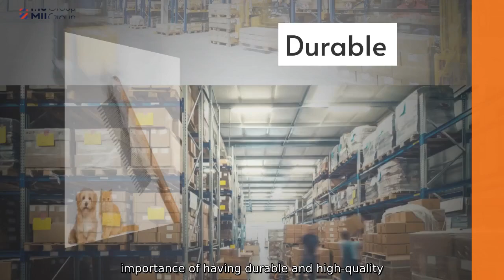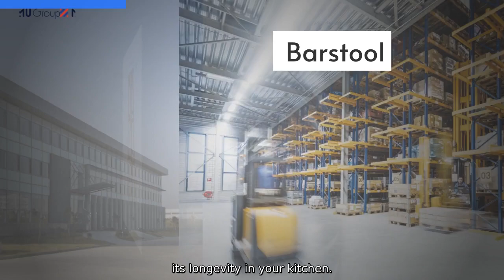Discover the Versatility of Wood Kitchen Tools , Enhance Your Cooking Experience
Introducing the Wood Kitchen Tool, a superior culinary accessory crafted by Ningbo Market Union Group (MU Group), a reputable supplier, manufacturer, and factory based in China.

As cooking enthusiasts ourselves, we understand the importance of having durable and high-quality utensils to elevate your culinary experience. The Wood Kitchen Tool is expertly designed and handcrafted using premium materials sourced from sustainable forests.

With its ergonomic handle and seamless finish, this kitchen tool offers a comfortable grip and precise control for effortless food preparation. Whether you are stirring, flipping, or serving, the Wood Kitchen Tool's smooth edges ensure scratch-free usage on various cookware surfaces.

At MU Group, we prioritize safety and hygiene. That is why the Wood Kitchen Tool is made from natural, food-grade wood that is free from toxic chemicals commonly found in plastic alternatives. Our product is easy to clean and maintain, extending its longevity in your kitchen.

Bring a touch of elegance and functionality to your cooking routine with the Wood Kitchen Tool by MU Group. Trust our expertise and commitment to delivering exceptional kitchenware that enhances your passion for culinary excellence.